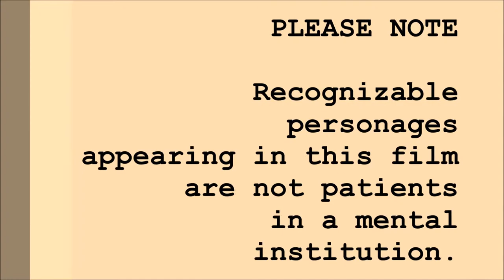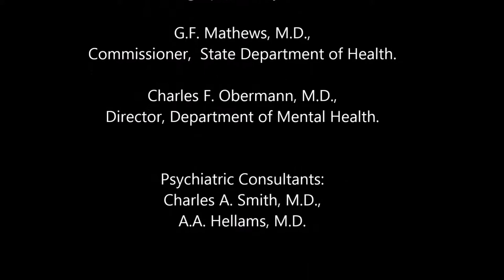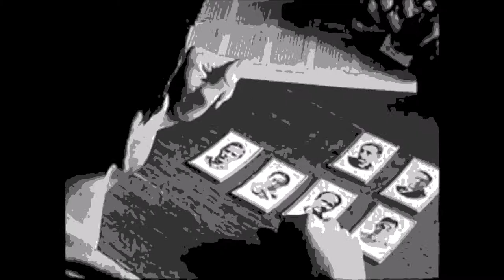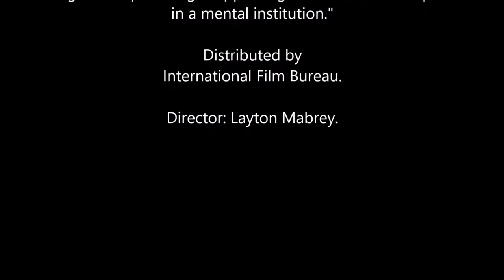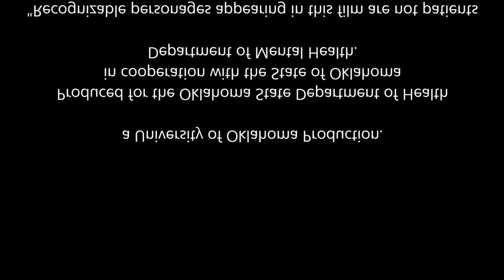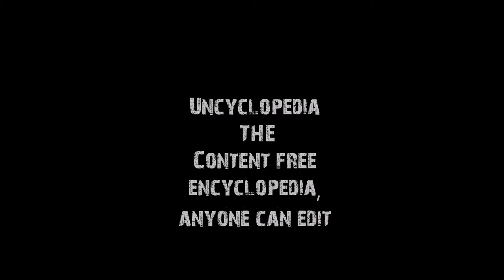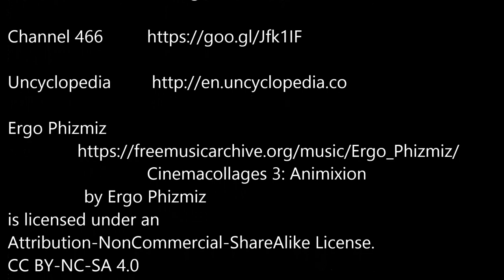Mental Health is OKbf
A Prelinger Mashup. This film re-edits the 1953 near 20 minute documentary film Mental Hospital, with new intro and credits. Film source - Mental Hospital IA

Soundtrack by Ergo Phizmiz
Cinemacollages 3: Animixion by Ergo Phizmiz

Intact but truncated to fit length of film, with some overdubbing of same source material
 It includes uncompensated endorsement of a non-commercial wiki.